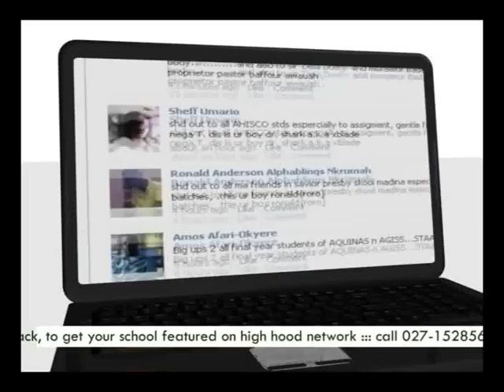HIGH HOOD NETWORK ENTERTAINMENT NEWZ With MONTE OZ